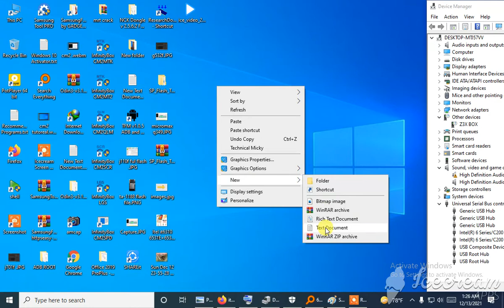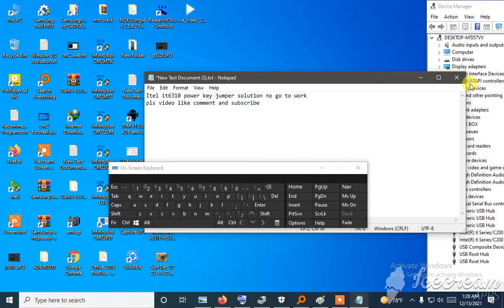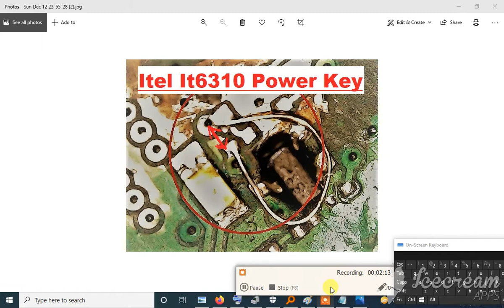itel it6310 power key jumper solution bd 2021